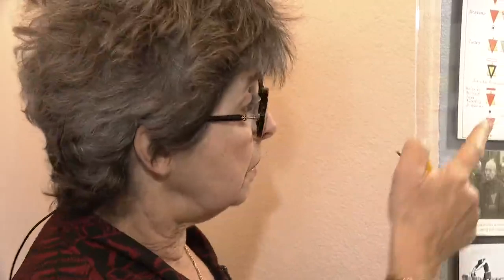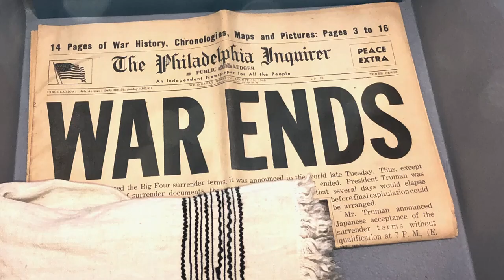South Bay Holocaust exhibit opening in Chula Vista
Ursula Israelski lived in an attic for three years before Nazis found her